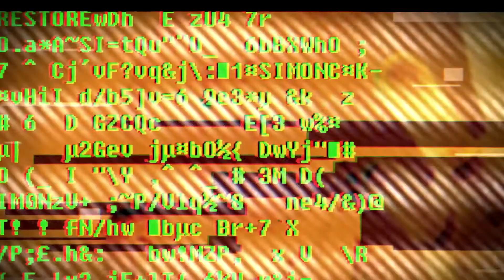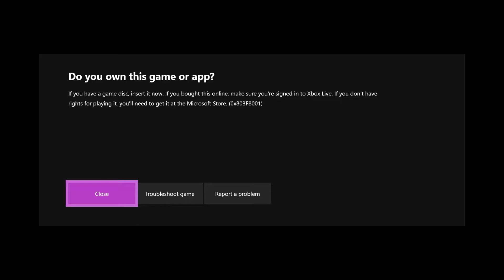MOEY DW PLAYS SOMA PT 2